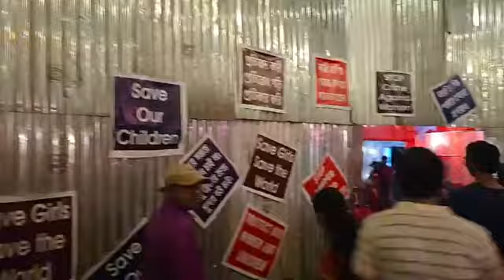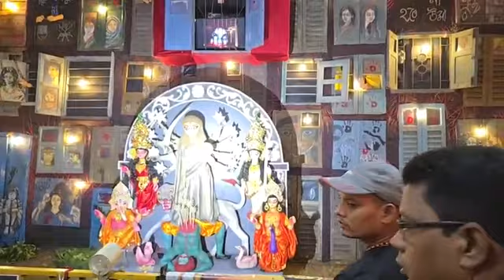😱 গায়ে কাটা দিয়ে ওঠার মতন থিম এবারে দুর্গাপুরে || সেরা দুর্গাপুজোর থিম || চাইনা হতে উমা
😱 গায়ে কাটা দিয়ে ওঠার মতন থিম এবারে দুর্গাপুরে
সবাই অবশ্যই আসুন এই মণ্ডপে 🙏
প্রান্তিক ক্লাব দুর্গাপুর
লাইফটি সবার সাথে শেয়ার করে দেখার সুযোগ করে দিন আর ফলো করে রাখুন আমাদের
Durgapur Times